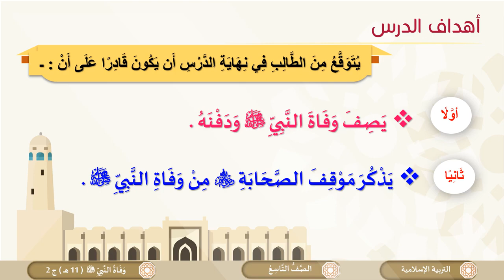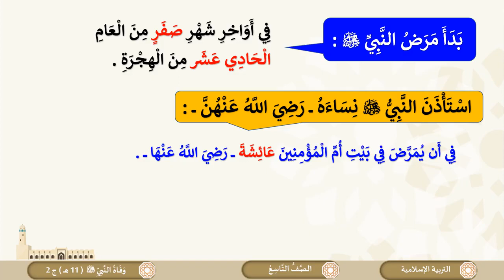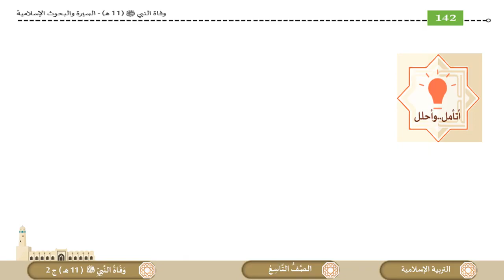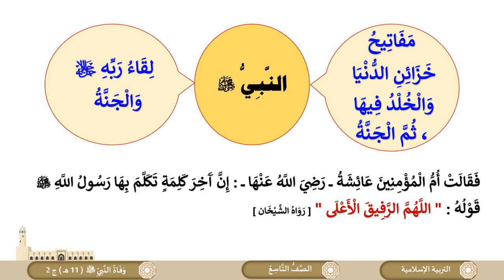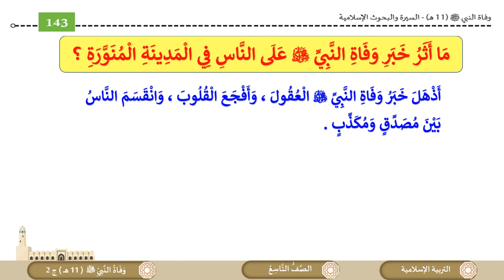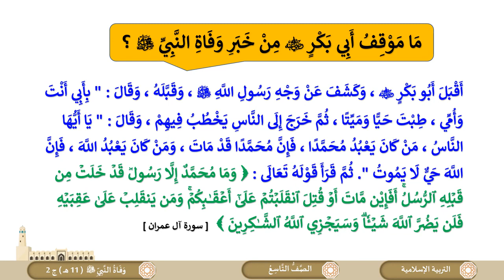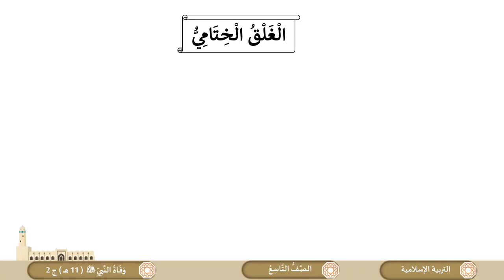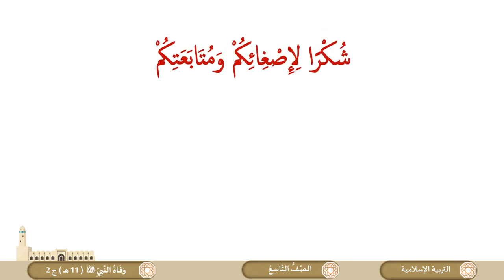درس وفاة النبي صلى الله عليه وسلم 11هـ ج2 لمادة التربية الاسلامية الصف التاسع الفصل الثاني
كل ما يخص مادة التربية الاسلامية الصف التاسع الفصل الثاني